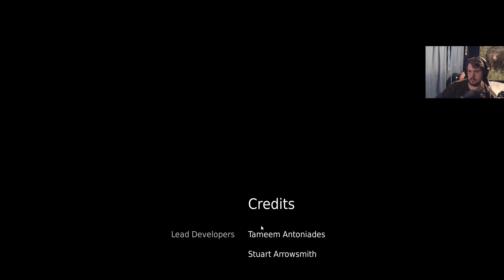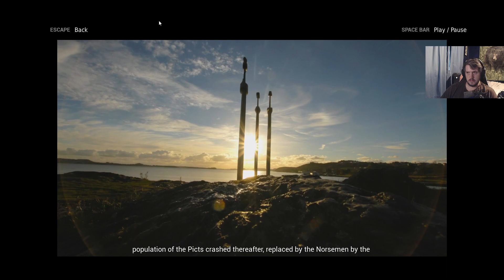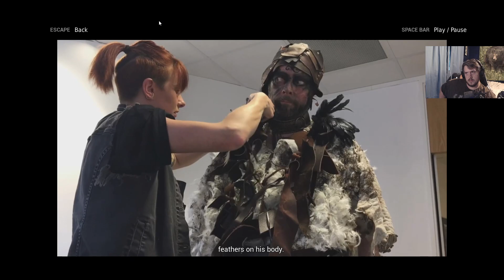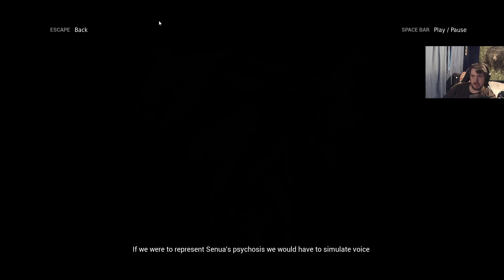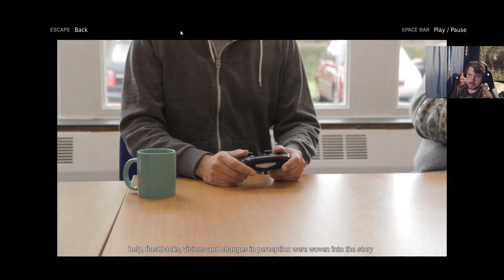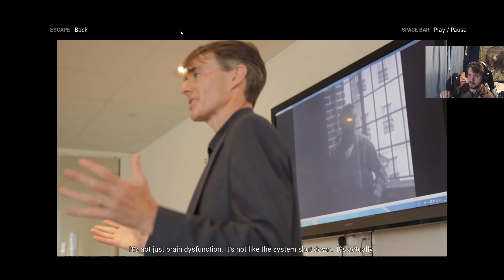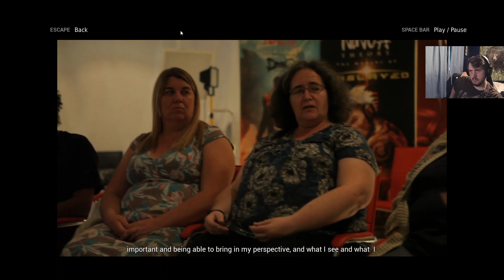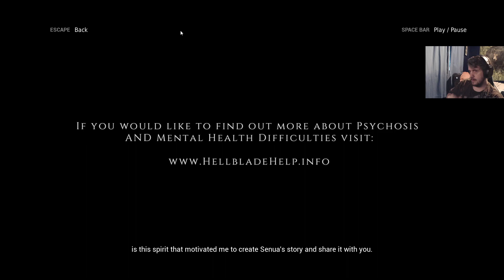Let us FINISH THIS! | Hellblade: Senua's Sacrifice [6 Finale]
This is the End of the Road, even though there is another road (In the sequel) -- Watch live